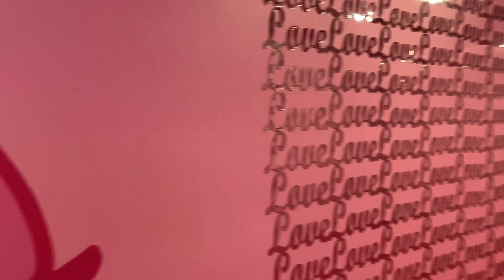Крутое место в Москве. Обязательно к посещению и взрослых, и детей!!! Арбат 16. Развлечения огонь.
Комната с мишками — полностью стены и потолок из медведей. Игрушки везде.
Комната с зеркалами
Гигантская банка чёрной икры
Алиса в стране чудес
Джунгли
Крутые фотозоны
Классные локации
Лабиринты
Пространство для отдыха
Зеркальная комната
Love box

Детям до 5 лет бесплатно
Отличный отдых с детьми любого возраста в Москве